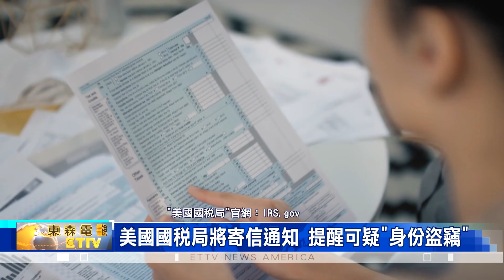美國國稅局有4種信函 提醒可疑"身份盜竊"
美國"國稅局"宣布，將會寄出四種信函，來提醒納稅人注意，是否已經遭受到，可疑的"身份盜竊"。

"美國國稅局"指出，有鑑於 竊取社會安全號碼，來提交欺詐性稅表，和領取退稅的情況、相當猖獗，為了防止相關犯罪層出不窮，美國國稅局將會使用新科技，透過掃描每一份稅表，來追查欺詐跡象；
換句話說，如果系統自動監測到，可疑的欺詐稅表，國稅局將會向納稅人，發送"可能身分被盜竊"的通知信函。

此外，納稅人需要注意，相關信件分成四大類，第一是 5071C號信函，納稅人收到此信，必須使用"在線工具"，來驗證身份和稅表信息；
第二是，4883C號信函，納稅人收到此信，需要打電話給國稅局、親自說明；
第三種是，5747C號信函，納稅人收到此信，必須親自到 當地的"納稅人協助中心"，核實身份和稅表信息；
第四是，5447C號信件，針對美國境外的潛在身份盜竊，要求納稅人收到此信，需使用在線工具，或打電話給國稅局。

此外，身份盜竊的受害人，還可以上"聯邦貿易委員會"官網，查找更多資料，或修復身份。

"聯邦貿易委員會"官網：identitytheft.gov